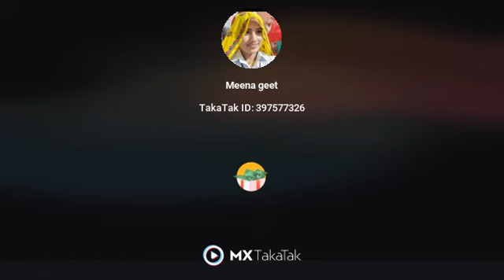उकरदी मोहब्बत न बर्बाद जरा सी मिस्टेक आवा सू ,,#,, shorts,,video,,#,,✅🆗💯🔥